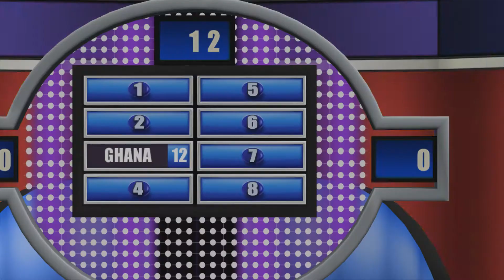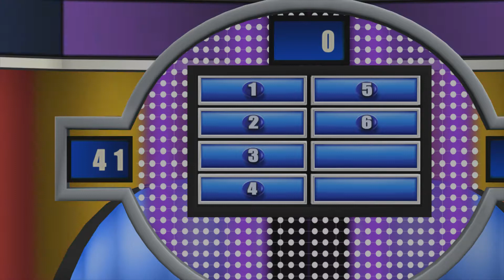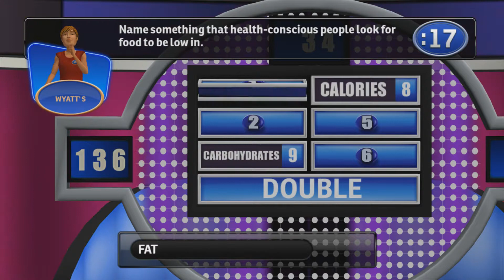Family Feud PS3 Run Game 3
Here'a the 3rd game of my run of Family Feud for PS3. Last game I won $940. Let's see if I can win $20,000 this time. Enjoy!